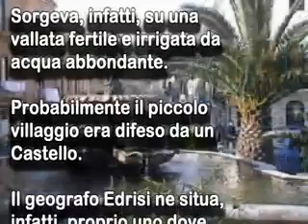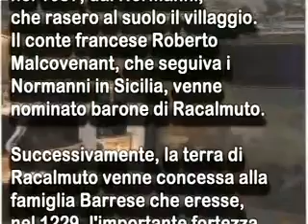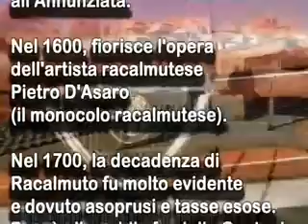Racalmuto la Citta'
SEGMENT ON THE CITY OF RACALMUTO, SCILIY